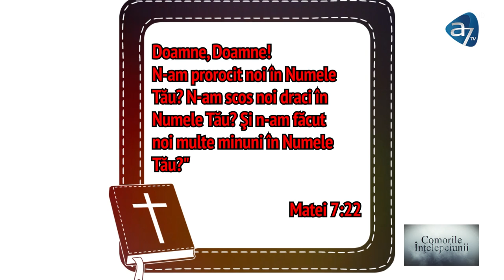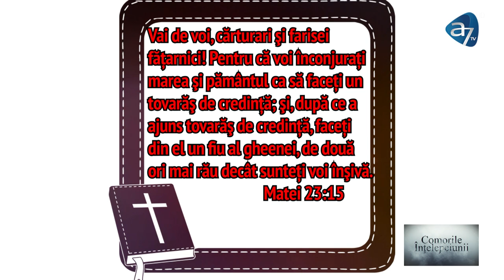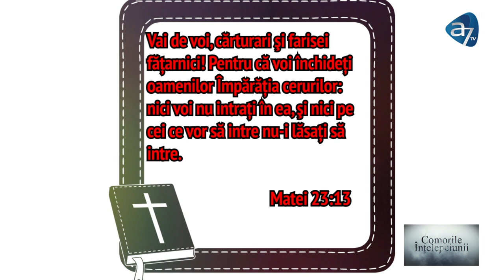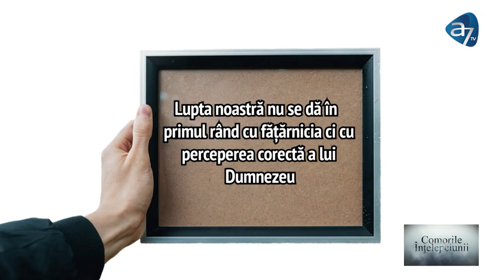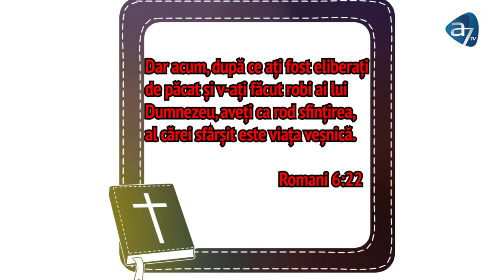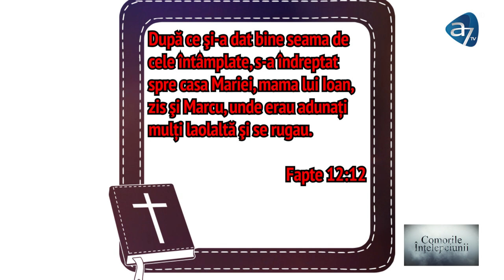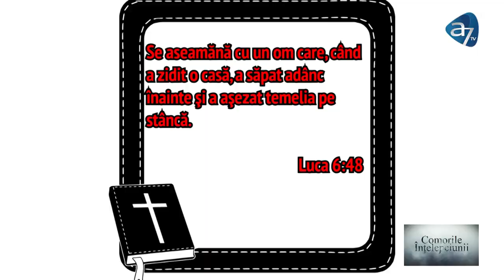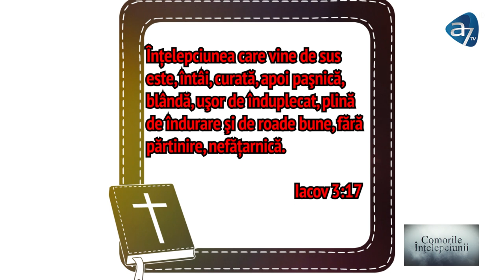FĂȚĂRNICIA- COMORILE ÎNȚELEPCIUNII CU EDUARD MATEI, ALEX MANOLICĂ, REMUS SOARE, DANIEL BERES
FĂȚĂRNICIA- COMORILE ÎNȚELEPCIUNII CU EDUARD MATEI, ALEX MANOLICĂ, NARCISA ISPAS, LORENA ABIGAIL, IOAN KARDOȘ, REMUS SOARE, DANIEL BERES, LUCIAN GHIOALDĂ,

Una dintre principalele critici aduse creștinilor este fățărnicia.
„Căci nu știu ce fac: nu fac ce vreau, ci fac ce urăsc”, spunea apostolul Pavel.
„Singurul viciu care nu poate fi iertat este ipocrizia. Pocăinţa unui ipocrit este în sine o ipocrizie.” William Hazlitt
Considerând aceste două gânduri, care este speranța creștinului?

Azi la COMORILE ÎNȚELEPCIUNII vorbim despre FĂȚĂRNICIE cu Narcisa Ispas și invitații săi.

FĂȚĂRNICIA este subiectul ediției de azi la COMORILE ÎNȚELEPCIUNII, ÎN PREMIERĂ, de la ora 10:00.
Pentru dezbatere, NARCISA ISPAS are ca invitați pe ALEX MANOLICĂ și EDUARD MATEI. După rubrica DIN SUFLET PENTRU SUFLET cu LORENA ABIGAIL și IOAN KARDOȘ, vom urmări MEDITAȚIILE zilei prezentate de REMUS SOARE, DANIEL BEREȘ și LUCIAN GHIOALDĂ. Rămâneți cu A7tv!